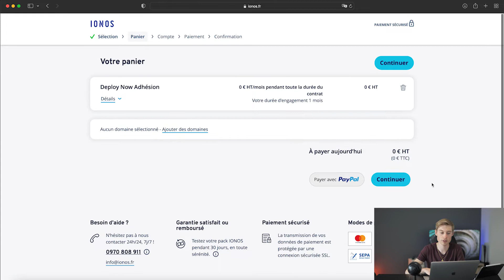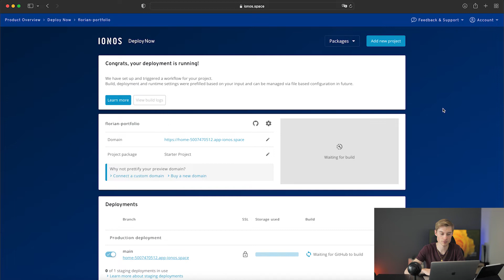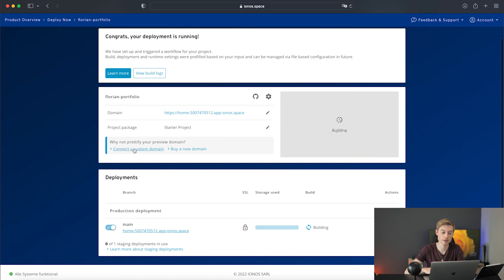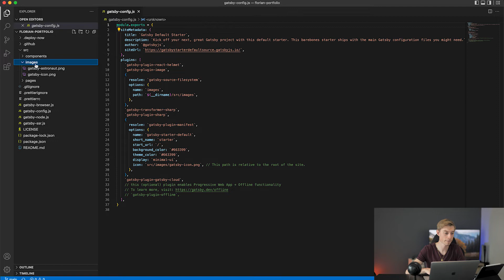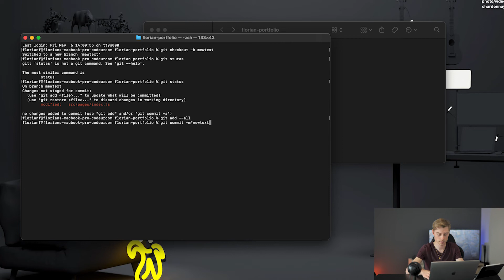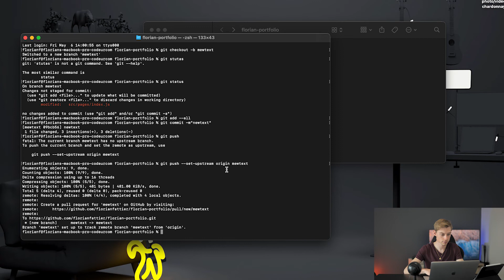Déployez vos projets web via GitHub avec Deploy Now - Codeur.com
Vous connaissez sûrement déjà GitHub, la plateforme qui vous permet d'héberger le code source d'un site web, d'une application PHP ou autre et de pouvoir conserver les différentes versions de votre travail.

Il vous reste ensuite à déployer vos projets en ligne sur une solution d'hébergement, c'est à ce moment où Ionos intervient avec son outil Deploy Now.

Cette solution permet d'automatiser vos déploiements pour développer plus rapidement. Alors regardons en détail son fonctionnement dans ce tuto.